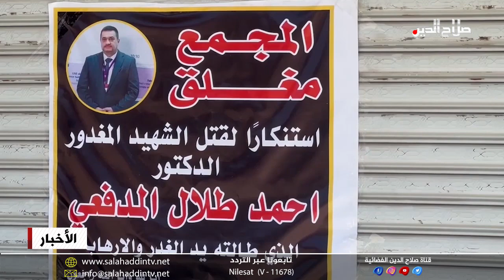قلق من عودة عملية الاغتيالات في محافظة ديالى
و يبدو ان مسلسل الخروقات الأمنية والاغتيالات عاد ثانية للواجهة في محافظة ديالى بعد تحذيرات أطلقتها شخصيات برلمانية وحكومية من هجرة جماعية للكفاءات إلى خارج المحافظ، الا ان السلطات العليا في ديالى أكدت سيطرتها التامة على الأوضاع،